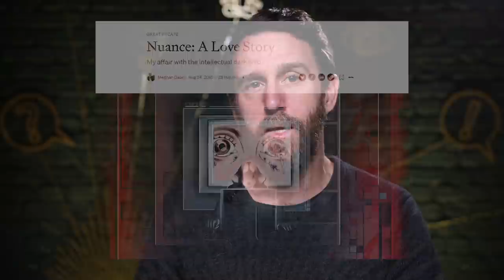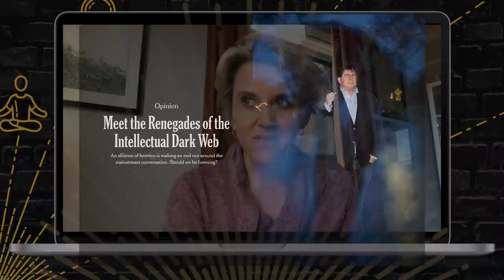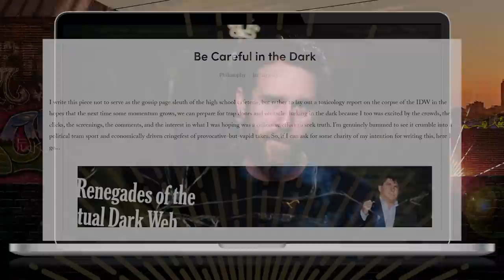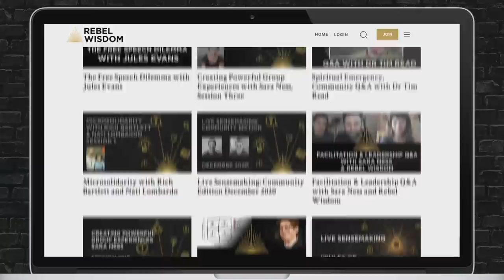Nuance & Heterodoxy, Meghan Daum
Meghan Daum is a writer and journalist, and host of the Unspeakable podcast. After a long time in the heart of the legacy media, she was becoming increasingly unhappy with the groupthink and narrow perspectives. After discovering what later became known as the Intellectual Dark Web, she wrote an article that went viral called Nuance, a Love Story

In this conversation with David Fuller they discuss which conversations are still difficult to have in the mainstream, where the concept of the IDW succeeded and where it failed, and more.